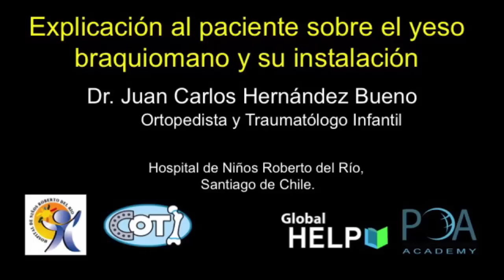Explicación Al Paciente Sobre El Yeso Braquiomano Y Su Instalación